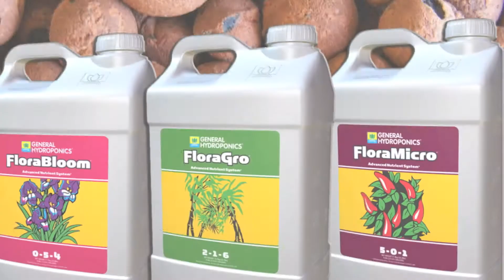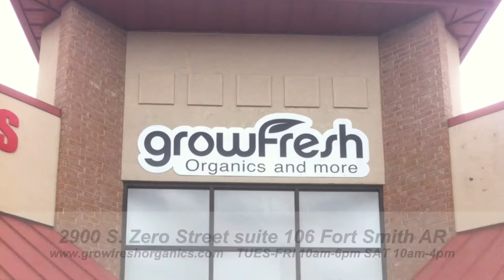Growfresh Organics Suggests Gen Hydro Waterfarm & Flora Series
About Grow Fresh Organics

Founded in 2007 as a tree nursery Growfresh has developed into a full service store and resource for novice to expert home and commercial gardeners who are growing, or who want to grow, fresh food year round. Weather you are a novice or a seasoned gardener you will find everything you need for indoor and outdoor gardening; information and supplies including hydroponics systems, non-toxic and poison-free plant pest and disease control, plants, trees, and seeds; as well as classes, and consultation on topics related to products, practices, and industry innovations. Sustainable foods systems are an integral part of our lives, let's grow fresh together.